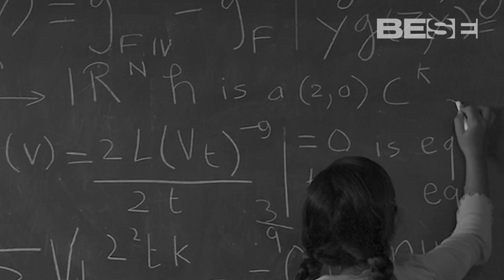Hidden Figuras: Mary Golda Ross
This great-great granddaughter of a Cherokee Chief was the first female, Native American engineer in the U.S.

Mary Golda Ross was the first, female Native American engineer who excelled in missile and aerospace research. She worked with NASA and conducted then-top secret research for the Lockheed Corporation. She paved the way for other women and Native Americans to excel in STEM-related careers.